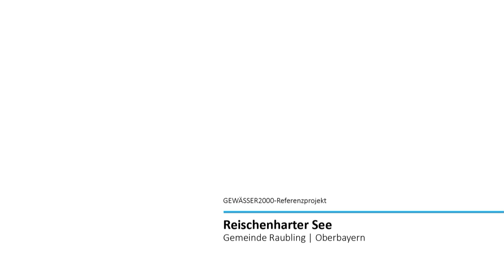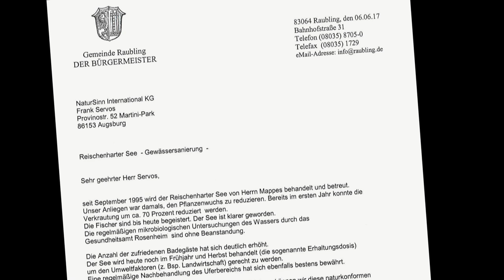GEWÄSSER2000-Referenzprojekt Reischenharter See - Gemeinde Raubling in Oberbayern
Erfolgsbericht über die GEWÄSSER2000-Sanierung des Reischenharter Sees in Zusammenarbeit mit der Gemeinde Raubling in Oberbayern. Ausgangsprobleme waren massiver Krautwuchs und geringe Sichttiefe.

Sprecher:
- Frank Servos, Geschäftsführer NaturSinn International KG
- Gerd Mappes, Mitbegründer und Gesellschafter NaturSinn International KG sowie Baubiologe und Freier Sachverständiger
- Ron Markert, Bauamt Gemeinde Raubling